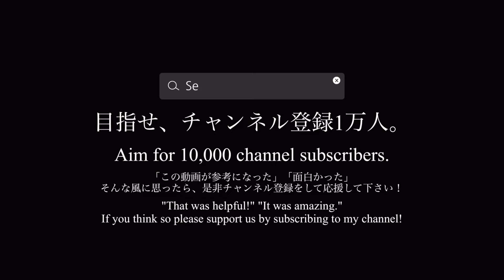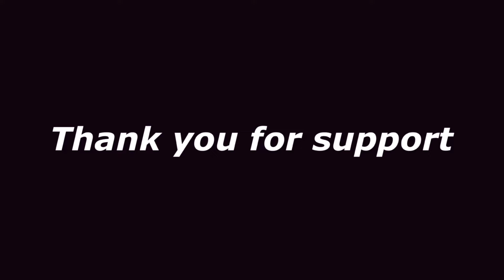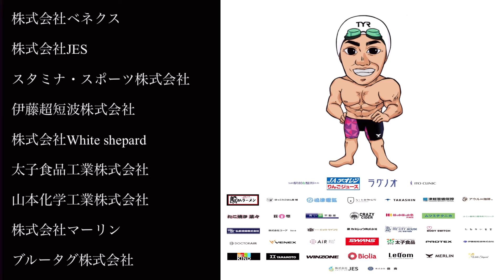KANSAI MASTERS2024／50m自由形タイム決勝